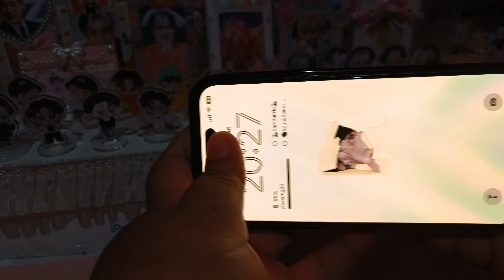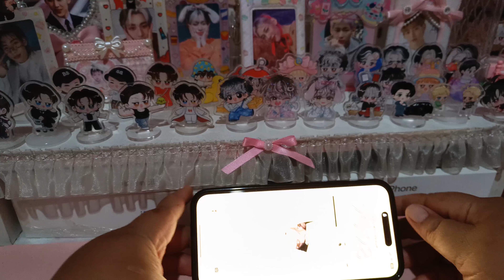รีวิว เคสที่ต้องมี iPhone 15 Pro Max ของ CASETiFY จนต้องสั่งเพิ่ม